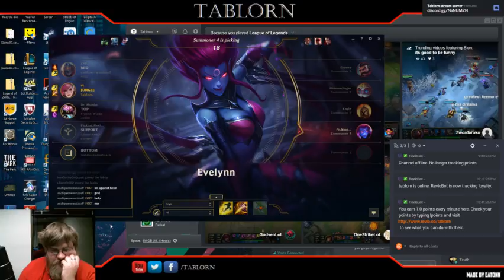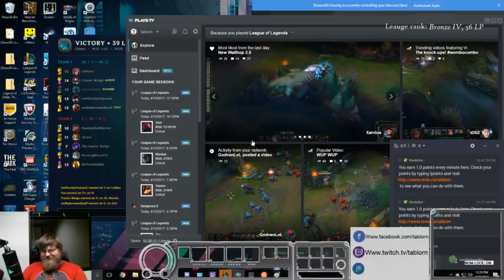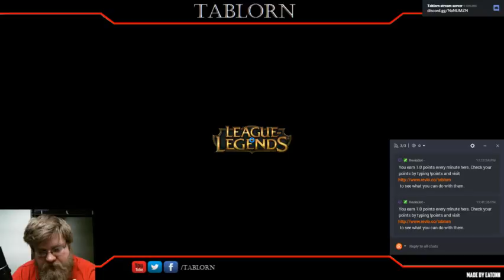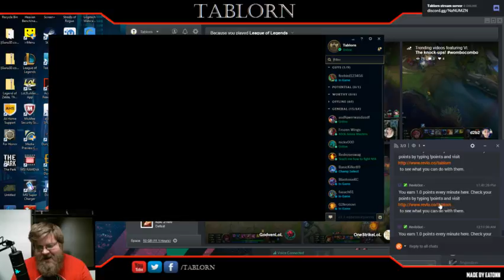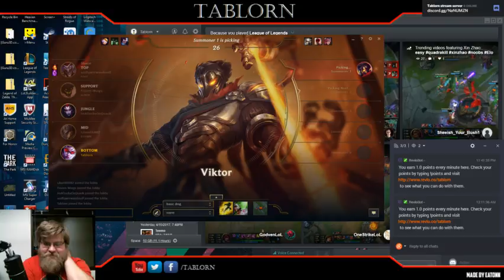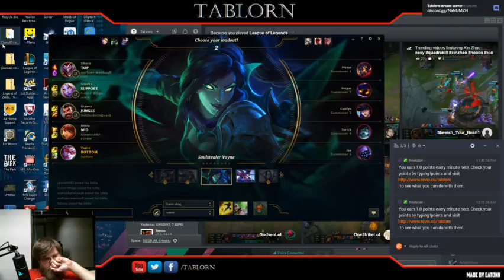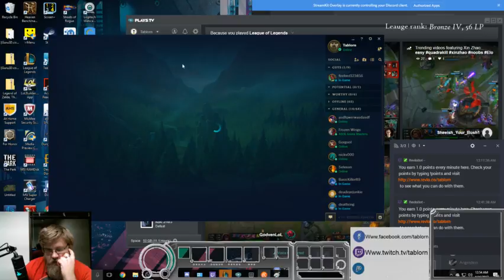Live from KC GameOn - Flex Queue with non-present individuals